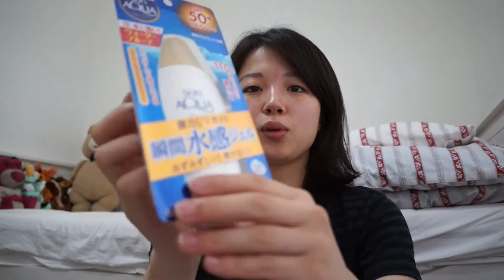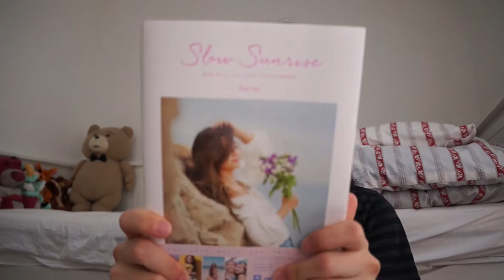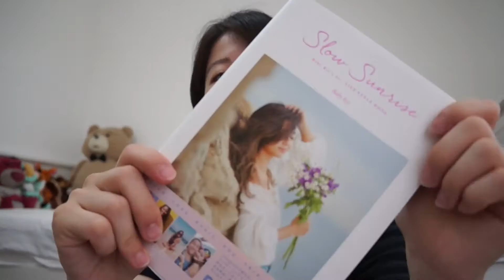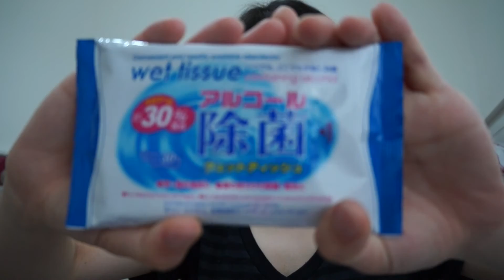5月&6月 購入品紹介 〜MAY&JUNE HAUL〜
今回の動画では、5月と6月の購入品をご紹介します!!
少し長めにはなっていますが、今回はおすすめしたい商品が多いので良かったら最後までご覧ください!!